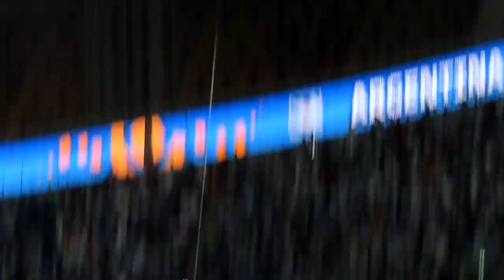Messi takes Penalty kick against Netherlands || FIFA World Cup 2022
Messi's Penalty Kick at the FIFA World Cup 2022 Quarter Final between Netherlands and Argentina. Argentina was leading 1-0 at that time.

🎧 Headphones recommended for best experience
🔼🔊 Listen at good volume
✅ Watch at highest quality and in full screen

- Some footage recorded by me has been used which has been intended to qualify for personal non-commercial use on Social Media; this video will not be used for any commercial purpose (FIFA World Cup Qatar 2022 -Ticket Terms of Use - Section 9)

- Certain music appears in the background of some footage.